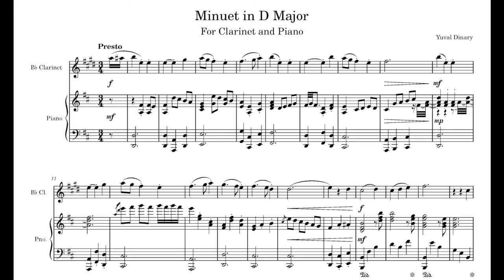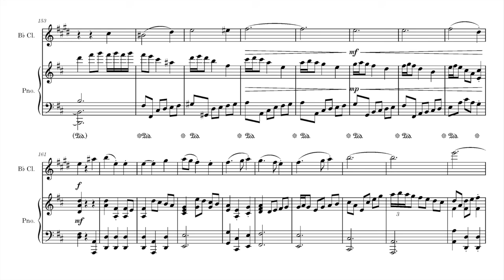Minuet in D Major (Piano and Clarinet)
To purchase "5 Minuets for Bb Clarinet and Piano" sheet music: